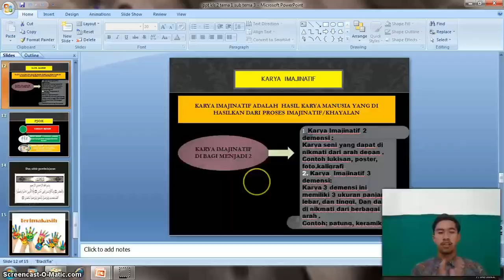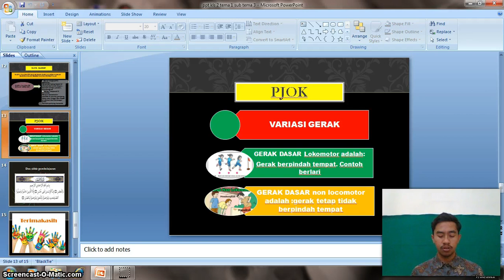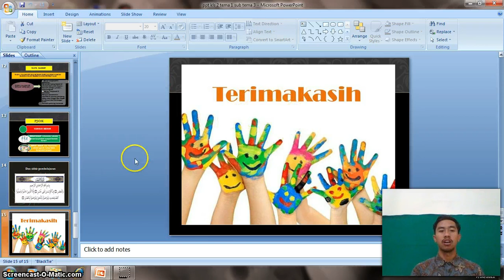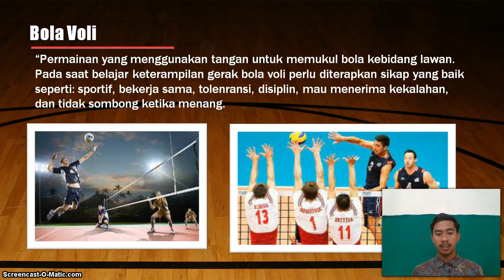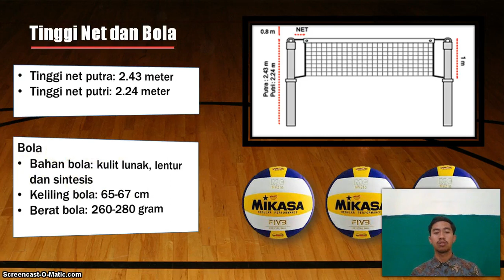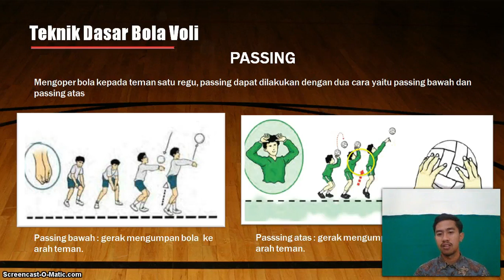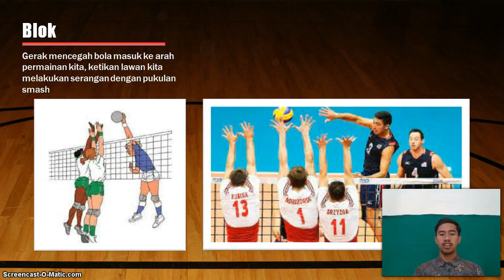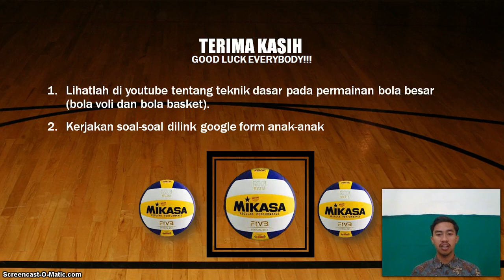BelajarbersamaSUKMA: Kelas 4 MI Islamiyah | PJOK | Permainan Bola Besar Voli